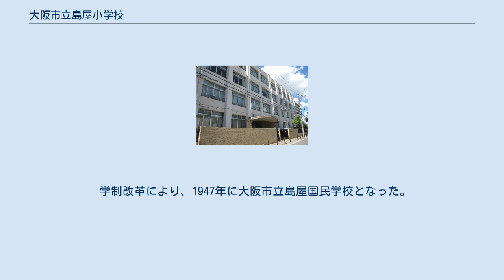大阪市立島屋小学校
大阪市立島屋小学校（おおさかしりつ しまや しょうがっこう）は、大阪市此花区にある公立小学校。
 此花区西部の工業地帯に立地し、学校の周囲は住友系の工場で囲まれている。
ユニバーサルスタジオジャパンは同校の校区内にある。
 地域が工業地帯として発展したことに伴い地域人口も増加したため、従来の大阪市四貫島尋常高等小学校（現在の大阪市立四貫島小学校）および大阪市春日出尋常高等小学校（1947年廃校）の2校の校区を再編して、1922年に大阪市島屋尋常小学校として新設開校した。
1925年には高等科を併設している。
 さらに地域の人口が増加したため、1930年には従来の校区の一部を、新設の大阪市恩貴島尋常小学校へ分離している。
 1941年には国民学校令の施行により、大阪市島屋国民学校へと改称している。
 太平洋戦争の戦局悪化を背景に、大阪市の国民学校では1944年以降学童疎開が実施されることになった。
集団疎開先は各行政区ごとに指定され、此花区の学校では愛媛県方面への疎開が決まった。
 島屋国民学校では伊予郡郡中町・上灘町・北山崎村（いずれも現在の伊予市）へ疎開している。
また恩貴島国民学校は喜多郡大洲町・新谷村（以上現在の大洲市）および天神村（現在の内子町）、桜島国民学校は伊予郡南伊予村・郡中町（いずれも現在の伊予市）へそれぞれ疎開した。
 太平洋戦争では、此花区一帯が戦災による大きな被害を受けた。
1945年6月1日の第二次大阪大空襲では、島屋国民学校の校舎が半焼し、また恩貫島国民学校の校舎が全焼した。
さらに同年7月24日の空襲では、桜島国民学校が焼失している。
 地域が大きな被害を受けたことにより、終戦直後の1945年11月に恩貴島・桜島の2国民学校児童を島屋校で収容し、翌1946年4月1日付で両校を合併している。
 学制改革により、1947年に大阪市立島屋国民学校となった。